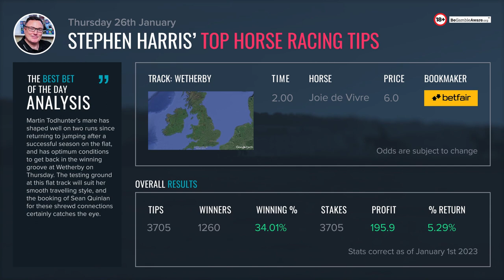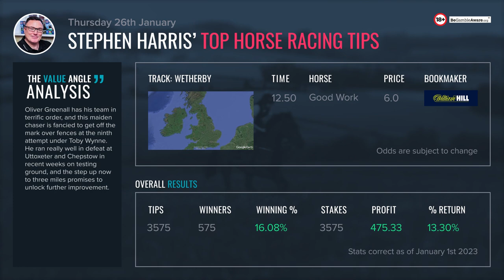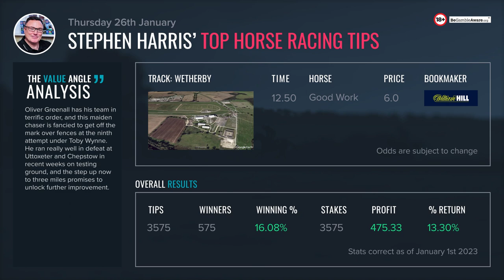Stephen Harris’ top horse racing tips for Thursday 26th January